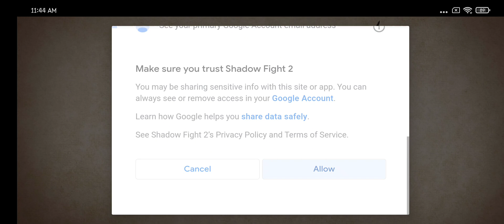Playing "Shadow Fight 2" for the first time